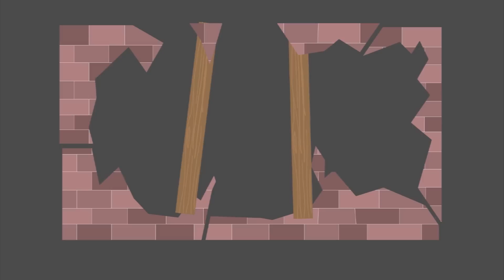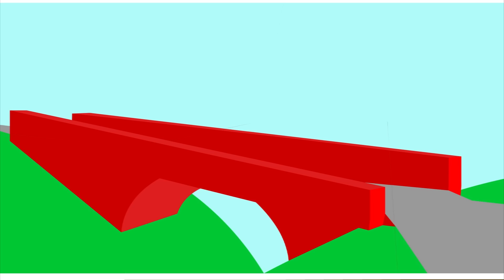Walls - Chris Boyer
This video was created for the 2014 PA State Computer Fair, and was inspired by To This Day by Shane Koyczan.